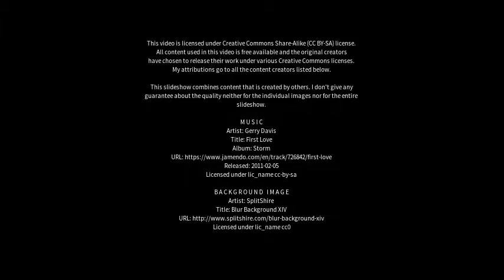Best places to visit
Best places to visit - Waltham Abbey (United Kingdom) Best places to visit - Slideshows from all over the world - City trips, nature pictures, etc.